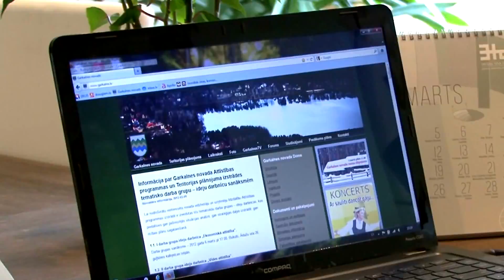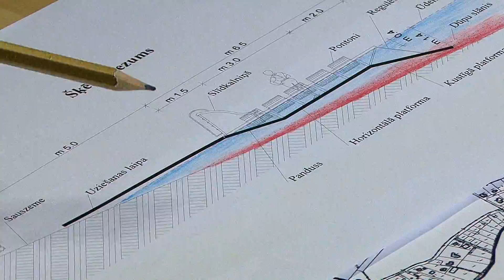Garkalnes Ziņas 27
Garkalnes novada Domes priekšsēdētājs Mārtiņš Gunārs Bauze-Krastiņš par dabu un tās aizsardzību novadā -- mežu, upju un ezeru apsaimniekošanu un labiekārtošanu. Iedzīvotāji, kas uz savu galvu veikuši būvniecību krasta aizsargjoslā, tiek aicināti novākt visus šķēršļus un atbrīvot publisko teritoriju, pretējā gadījumā to būs spiesta darīt Dome. Būvvaldes vadītājs Jānis Dambis iepazīstina ar pārvietojamo peldvietu projektu Baltezerā.